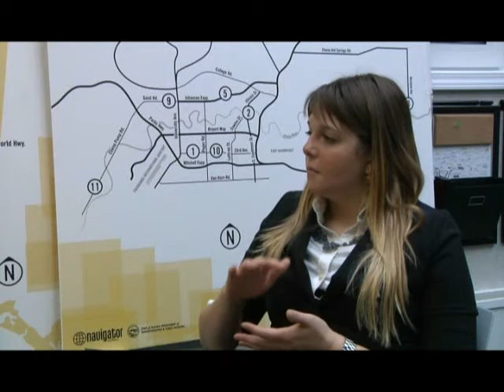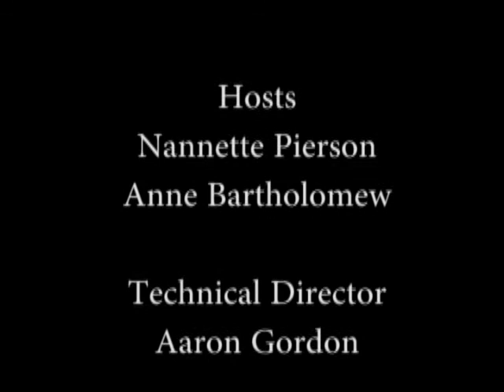Fairbanks Focus 11 10 2013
Fairbanks, Alaska
Department of Transportation
This Tiny Empire
Thanks Fairbanks
Dateline Digital Printing